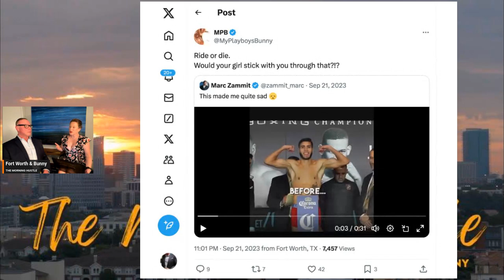Is She a Ride or Die Girl?